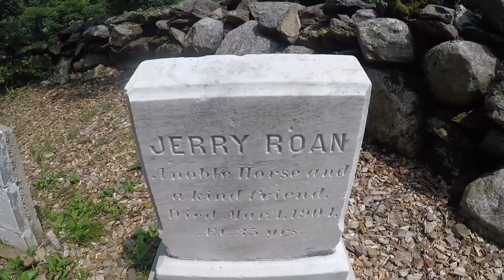Mackworth Island, Falmouth, ME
The island-walk circles the island and is about 1.5 miles long. The island totals about 100 acres. The Baxter School for the Deaf is here, and you are asked to keep to the perimeter pathway and not interfere with school activities.

Natural Features:  The trail is mostly wooded. It runs through stands of spruce and pine, with access to sandy and rocky beaches in several places. The whole island is a lovely, quiet, bird sanctuary. Visit the dog cemetery at the north end of the island.

Historical:  It is maintained by the State of Maine at the request of former Governor Percival Baxter, who gave the property to the State.